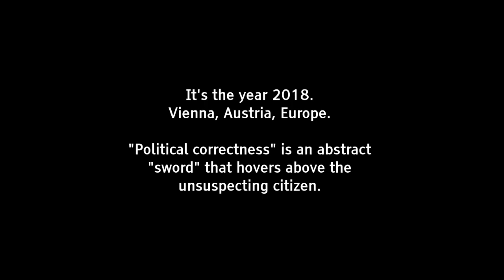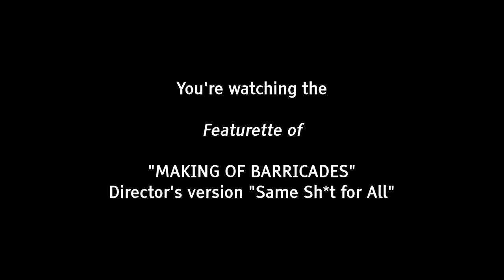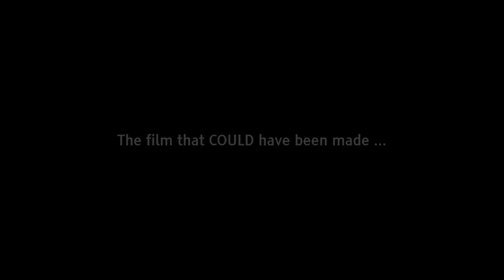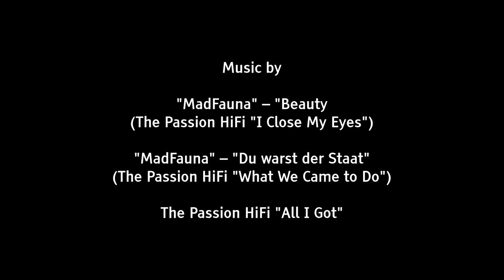Making of Barricades – Featurette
For PRESENTATION PURPOSES only!
"Making of Barricades" is a feature film (Vienna/Austria, 85 min., HD, German/English) about the hypothetical making of a movie, that mingles table-read scenes and actual plot-sequences.
This is the summary (featurette) of “Making of Barricades”:
16 minutes, HD, German/English, with subtitles
Original songs by "MadFauna"

Writer/Producer/Director/Editor: Jo Danieli
Camera: Christian Kremsner, Jo Danieli
Cast: Verena Müller, Michael Klein, Christian Kremsner